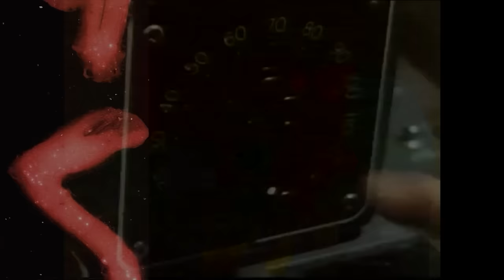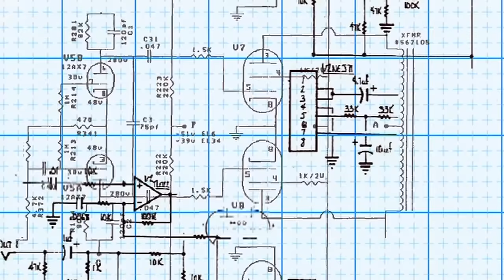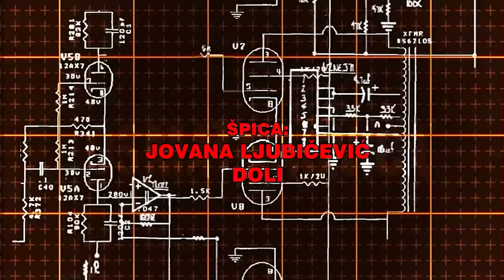Osmatračnica - Godina pokolja (15.10.2024)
U drugoj ovosezonskoj epizodi Osmatračnice Ratibor Trivunac i Ivan Zlatić prave pregled aktuelnih događaja, a tema emisija posvećena je rastućem valu zločina imperijalista i njihovih agenata.

Uvod - smrt narodnog heroja Petra Duleta Matića (0:00)
Godišnjica petog oktobra (3:31)
Pobjeda desnice u Austriji (20:20)
Smrt Krisa Kristoffersona (26:25)
Festival Novo doba (27:56)
Skandalozne dopune Krivičnog zakonika (29:35)
Asanžov govor u Savetu Evrope (55:13)
Kako rade žuti, a kako pravi sindikati (1:00:05)
Šapićeve antikomunističke bajke (1:05:33)
Vučić otvoreno na strani NATO-a (1:08:35)
Pet minuta klasne mržnje (1:11:26)
Godina pokolja (1:17:28)